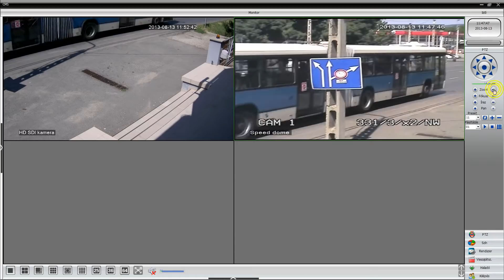ldszkft IDENTIVISION CMS hdsdi vs analóg kamera és speed dóm vezerlés demó videó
IDENTIVISION CMS távfelügyeleti szoftverrel:
- Ingyenes, a termékhez járó CD-n található.
- Magyar nyelvű.
- Egérrel vezérelhető grafikus menü.
- Az élőképek, a rögzített események hálózaton keresztül (pl. LAN, Internet) jelszóval védetten elérhetőek.
- Rögzített videók keresése: Dátum/idő, riasztási/mozgásérzékelési esemény alapján.
- Több DVR, NVR, IP kamera egye idejű teljes távoli menedzselhetősége: rendszer elérés, távoli programozás, keresés, archiválás LAN-on, vagy xDSL kapcsolaton keresztül.
- Saját videó távfelügyelet létesíthető: Max. 255db IDENTIVISION DVR / NVR/ IP kamera illeszthető egy központi rendszerbe. Max. 255db ICR DVR / NVR / IP kamera menthető a címlistába, de egy időben max. 1db képernyőn max. 64db kamera képe jeleníthető meg és rögzíthető le.
- Riasztás jelzése.
- A mozgást észlelő kamera képe felugrik a monitoron a CMS-ben.
- Eseménynapló.
- Digitális zoom: tetszőleges digitális zoom az élőképen és a rögzített felvételeken.
- PTZ vezérlési lehetőség.
- Kétirányú audió kommunikáció.
- Képarány: 16:9, 4:3 (választható).
- CLOUD (felhő) funkció: elérhető a programból. Internet kapcsolat esetén nincs szükség költséges FIX IP cím előfizetésre, nem kell DDNS-t, illetve Port forwardot (router-t) beállítani.

Kulcsszavak a szakterületre:
Vagyonvédelem Pécs, Vagyonvédelem Baranya, Biztonságtechnika Pécs, Biztonságtechnika Baranya.

Kulcsszavak tűzjelző rendszerhez:
Tűzjelző, tűzjelző rendszer, füstérzékelő.

Kulcsszavak beléptető rendszerhez:
Beléptető rendszer, munkaidő nyilvántartás, kaputechnika, kaputelefon.

Stokucsa Gábor
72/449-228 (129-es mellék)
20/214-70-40